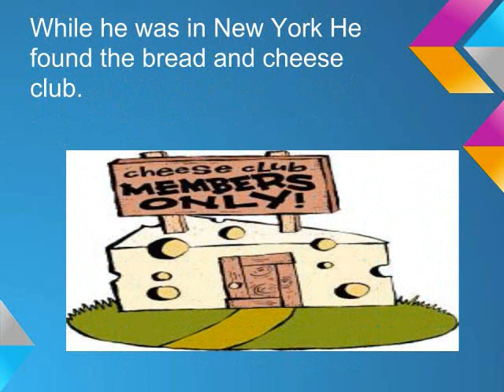James Fenimore Cooper!!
By: Moriah, Irazu, and Kawther